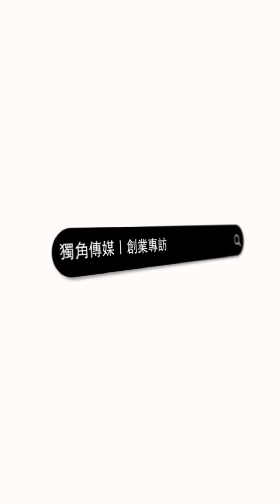EP316 我創業我獨角 | 創業之星 賈藤幸福糖葫蘆 | 創辦人 | 游紫伶 女士